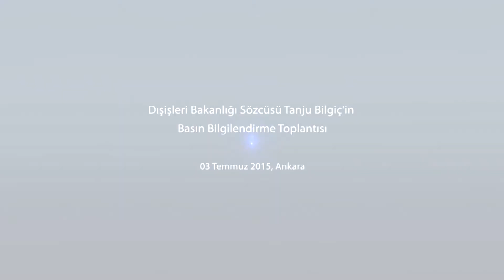Dışişleri Bakanlığı Sözcüsü Tanju Bilgiç’in Basın Bilgilendirme Toplantısı, 3 Temmuz 2015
Dışişleri Bakanlığı Sözcüsü Tanju Bilgiç’in Basın Bilgilendirme Toplantısı, 3 Temmuz 2015, Ankara